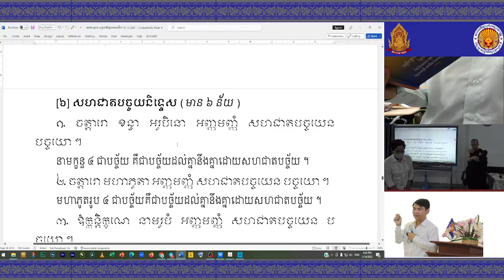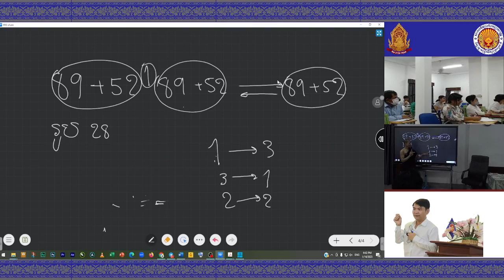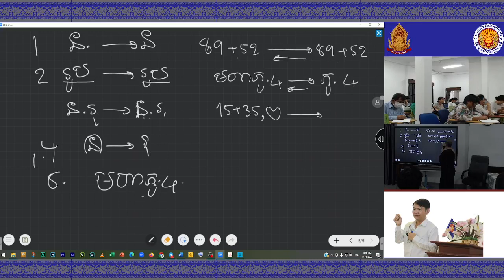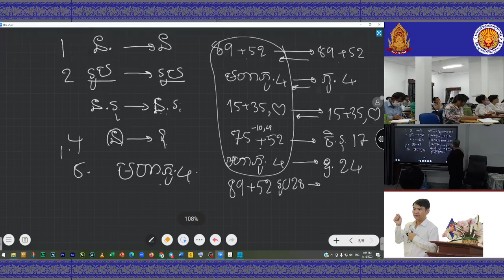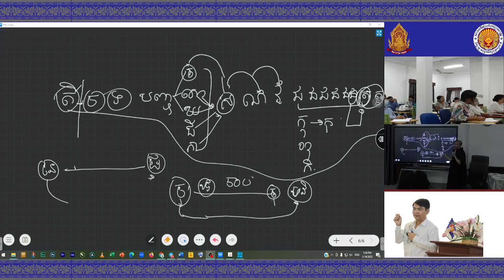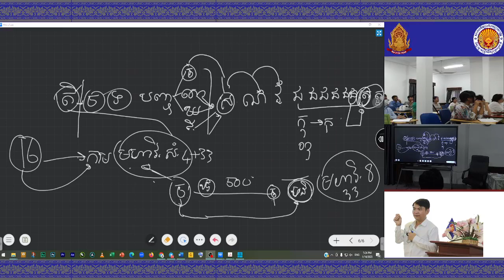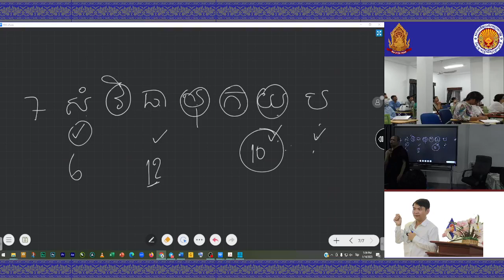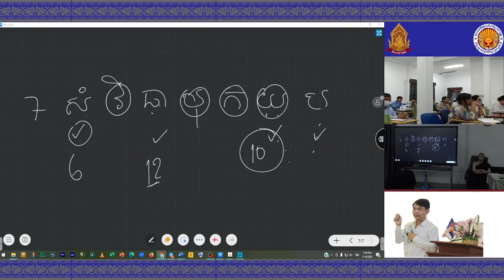011 មហាបដ្ឋានបច្ចយនិទ្ទេស | បង្រៀនដោយលោកគ្រូ សោម វណ្ណៈ